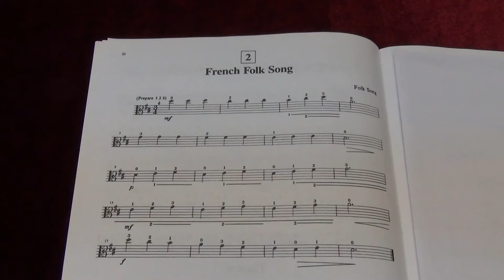Suzuki Viola School Vol.1 No.2 French Folk Song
No.2 French Folk Song
Played by Mike Chau